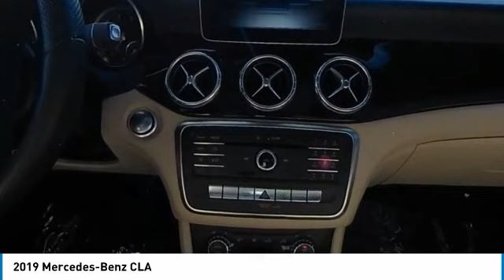2019 Mercedes-Benz CLA CMTL222693A